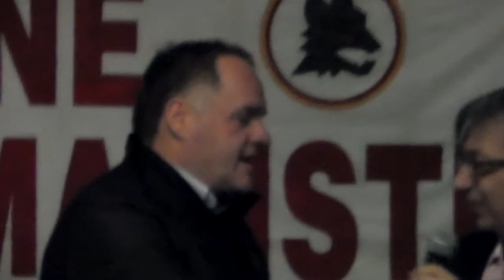5° Premio Sette Colli Giallorossi - Mario Corsi "Premio SPQR"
Grande successo di pubblico per la quinta edizione del Premio Sette Colli Giallorossi, evento organizzato e prodotto da Fabrizio Pacifici, che si è svolto presso presso la "Mostra permanente della storia dell'AS Roma" nello storico rione Monti. A ricevere il Pallone Romanista, conferito ad un calciatore della Roma che si è reso protagonista nei derby del passato, è stato Sergio Santarini, indimenticato Capitano che ha indossato la maglia della Roma ben 429 volte. Ad un'altra bandiera romanista, il Campione d'Italia Odoacre Chierico, è stato assegnato assegnato il premio Sette Colli Giallorossi. Sono stati premiati, come sempre, sportivi e tifosi "vip" di provata fede romanista ai quali è stato consegnato un riconoscimento promosso da Eventiroma.com: Luca Ward, attore e doppiatore del "Gladiatore" Russel Crowe, che ha sostenuto a gran voce le attività del "Movimento per Roma" (di cui era presente il leader Michele Baldi), l'attrice Maria Rosaria Omaggio, la showgirl Giada Di Miceli, e lo sceneggiatore Enrico Vanzina che ha commosso il pubblico ricordando alcuni romantici anedotti. A Giancarlo Di Veglia, tifoso della Roma sempre al fianco della squadra (presente persino nei 25 minuti di recupero di Catania) è stato attribuito il premio "Curva Sud" mentre al giornalista Massimo Limiti quello di "Voce Romanista". Premi speciali per il popolare Mario Corsi, lo storico magazziniere dell'AS Roma Romeo Nucci, la giornalista di "moda e costume" Gabriella Sassone e il presentatore notturno per eccellenza Massimo Marino. Mentre il premio per il tifoso biancoceleste DOC è stato vinto dal direttore del Nuovo Cinema Aquila Fabio Meloni. Tanti gli ospiti presenti: Antonella Salvucci, Giovanna Rei, Gianfranco Butinar, la famiglia Bini, Maurizio Martinelli "Mister Morris", Giorgia Mariani "Miss Eventiroma", Francesca Piggianelli, Nando Colelli. Presentatrice della serata la modella Margherita Praticò coadiuvata dalle splendide vallette Greta e Sofia di 3 e 8 anni. (Foto gentile concessione Andrea Arriga)

- Pallone d'Oro Romanista: Sergio Santarini

- Sette Colli Giallorossi: Odoacre Chierico

- Curva Sud: Giancarlo Di Veglia

- Roma&Lazio: Fabio Meloni

- Romanista Vip: Enrico Vanzina, Maria Rosaria Omaggio, Giada Di Miceli

- S.P.Q.R.: Mario Corsi

- Voce Romanista: Massimo Limiti

- Premi speciali: Luca Ward (Ambasciatore Roma nel Mondo), Gabriella Sassone (carriera), Massimo Marino (romanità), Romeo Nucci (romanità)